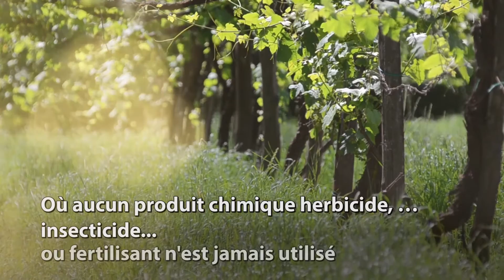Comment notre vinaigre balsamique est issu de l'agriculture biodynamique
Depuis les vignes, jusqu'à la réduction du moût et le vieillissement en fûts, voyons comment le vinaigre balsamique biodynamique SOLLEONE Bio est issu de la plus pure tradition italienne.

Poussant sur les riches rives de la rivière dans la région de Modena, les ceps de vigne grimpent sur des treilles. Bientôt les bourgeons écloront et se transformeront en grains de raisin Trebbiano. Ce type de raisin rond et charnu est vert pâle avec une teinte de jaune. Plus tard dans la saison ils seront écrasés pour produire du vinaigre balsamique. Ce qui est vraiment étonnant dans une vigne, c'est la vie que l'on y trouve. Les fourmis et les coccinelles se promènent dans les vignes pendant que les araignées attendent dans leur toile à l'affut des insectes volants. Juste à coté un lézard prend un bain de soleil sur un poteau. « C'est une vigne biodynamique », explique Lorenzo, « mon grand-père en a fait l'acquisition avec les économies de toute sa vie et mon père l'a convertie en biodynamie dans les années 80. Ici nous n'utilisons ni fertilisant ni pesticide. Nous travaillons avec la nature ». Il nous explique que la Biodynamie se base sur les enseignements de Rudolf Steiner et consiste à créer un sol fertile et des plantes saines en encourageant la biodiversité dans la vigne, et surtout dans le sol où de bonnes bactéries, des champignons, des vers et des insectes viennent créer un humus riche à base de feuilles tombées et d'autres matières en décomposition. La vigne est fertilisée grâce à un composte fait par Lorenzo et de temps à autre il pulvérise une préparation biodynamique qui aide à préserver l'équilibre minéral et revigore l'armée invisible d'artisans qui travaille sans cesse sous la terre pour garder le sol fertile.

Lorenzo Guerzoni, notre agriculteur qui cultive la vigne en biodynamie à Modena,  nous emmène là où son vinaigre balsamique est en train d'être fait. D'énorme cuves de liquide sombre son doucement remuées en continu par d'énormes pales. C'est le jus du raisin de l'année précédente qui a été lentement cuit pour réduire en un liquide doux et épais. Il est ensuite fermenté par des levures qui transforment le sucre du jus de fruit en alcool, puis d'autres microbes transforment l'alcool en acide acétique. Lorenzo nous emmène ensuite dans la cave où le vinaigre balsamique vieillit en fut de bois. Les arômes de vin sucré et de vinaigre acide remplissent cette pièce sombre. Les barriques sont stockées les unes sur les autres, certaines plus grosses que d'autres. Lorenzo nous confie que les plus petites barriques offrent au vinaigre une plus grande surface de contact et transmettent plus l'arôme du bois. « Chaque année, 10% de notre vinaigre balsamique disparaît pour les anges », nous dit-il en référence à l'évaporation naturelle à travers la porosité du bois, « mais chaque année le vinaigre devient plus épais et plein de saveurs ».

Il nous emmène déguster son vinaigre balsamique qu'il verse dans de petits verres. Ils ont tous un goût merveilleux même si certains ont plus été vieillis ce qui leur procure des arômes plus complexes et une étiquette avec un prix plus élevé. Ce qui les unit, c'est cette capacité du vinaigre balsamique à donner un meilleur goût aux aliments. « Il est bon », nous dit-il après l'avoir gouté.

Découvrez nos deux spectaculaires vinaigres balsamiques IGP . Elevés en tonneaux de bois, l'un 18 mois et l'autre 8 ans, ils sont tous deux élaborés dans la plus pure tradition italienne. Cet assaisonnement aigre-doux est idéal pour vos salades, pâtes, viandes et fromages.